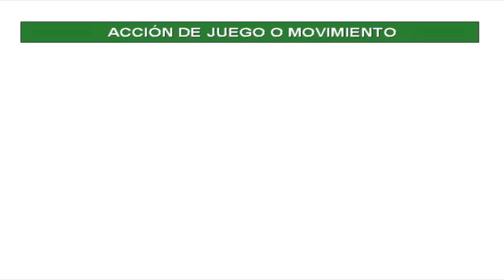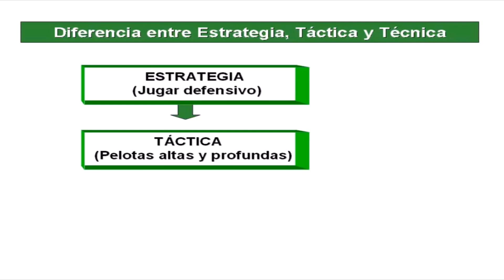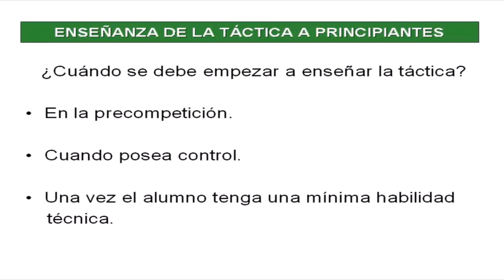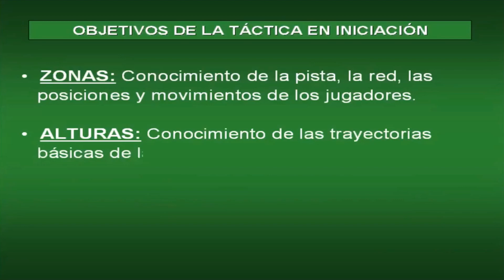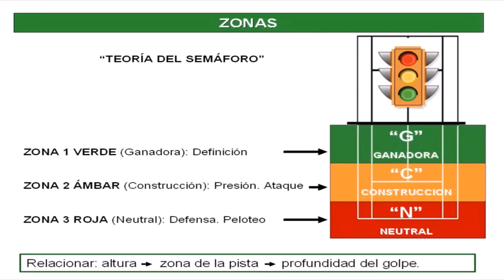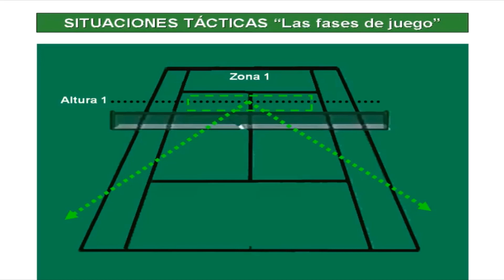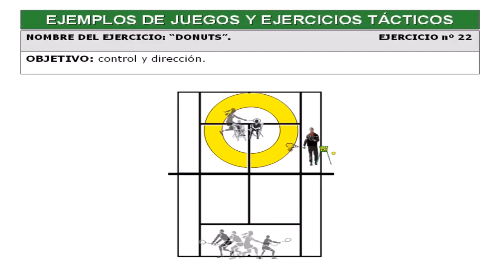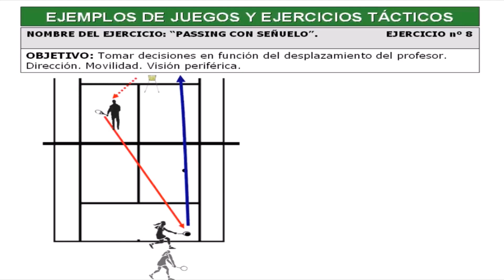Fundamentos Tácticos del tenis. Iniciación.